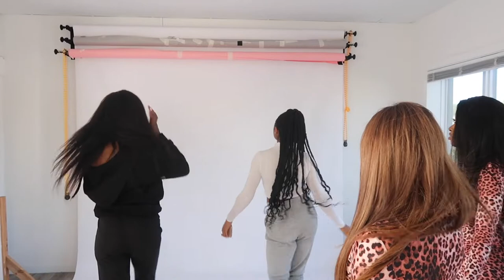BTS of my first brand photoshoot FT alipearlhair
FAQ :

I am from MELBOURNE, AUSTRALIA

- Ethnicity
I’m Zimbabwean